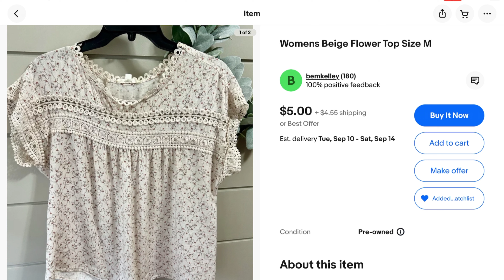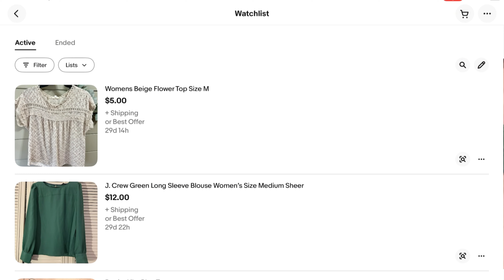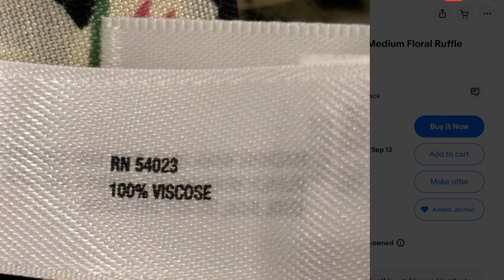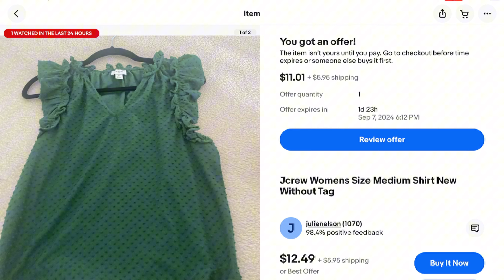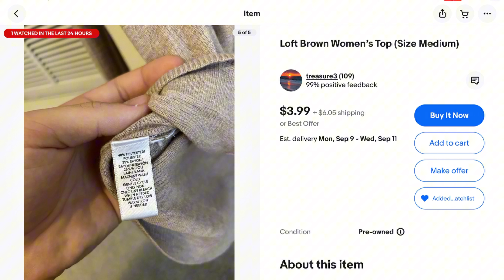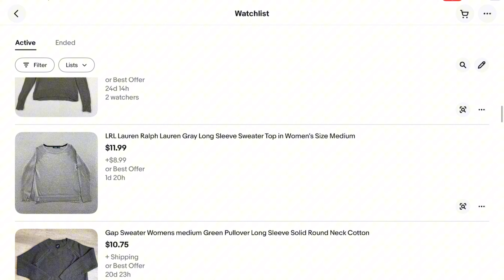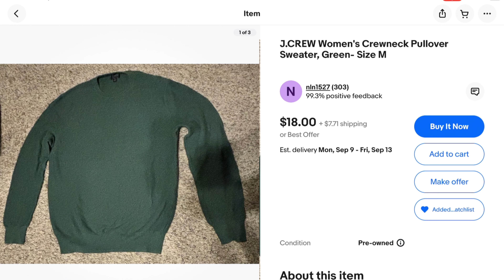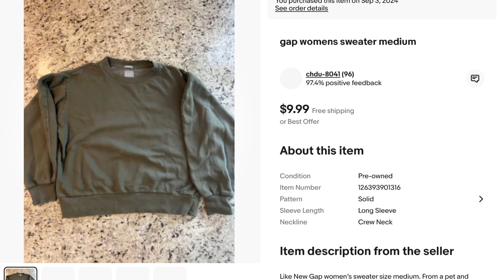Help Me Decide: 55 Pounds Down!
Not your typical “Shop With Me” video. 🫣😂

00:00 👋🏽

02:08 My Style 😎

03:04 1st Top

03:43 2nd Top

05:00 3rd Top

05:36 4th Top (Is this too granny?)

06:42 5th Top

07:51 6th Top

08:20 7th Top

09:06 8th Top (Jail or college? 😜)

09:39 9th Top

10:30 10th Top

10:44 11th Top  (Is this too shapeless?)

11:15 12th Top

12:00 13th Top (Is my assessment accurate with this one? Help!)

12:57 14th Top

13:26 15th Top

13:42 16th Top

14:04 17th Top

14:21 18th Top

14:53 19th Top (Need input badly for this one!)

15:51 20th Top

16:00 My Favorite Pick

17:20 Two Sweaters I Bought This Week